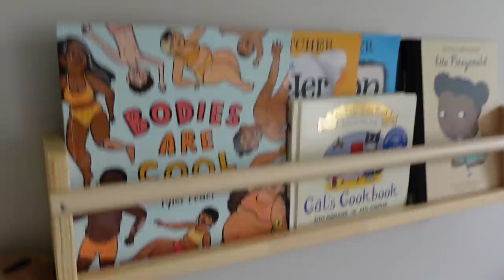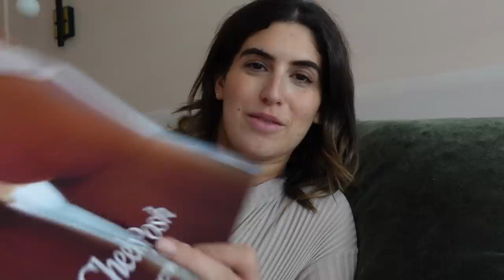SLOWING DOWN & FEELING EMOTIONAL (and H&M Haul) | Lily Pebbles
A little catchup vlog this week including an H&M Haul, some new in beauty bits and an emotional ramble.

I Wore…

+ Arket Oversized Hoodie

I Bought…

+ H&M Oversized Cashmere Jumper
+ H&M Khaki Green Fleece
+ H&M Cashmere Wrap Top
+ H&M Cashmere Joggers

I Mentioned…
+ IKEA Kitchen Pole
+ H&M Baskets
+ IKEA 'Flisat' Shelves